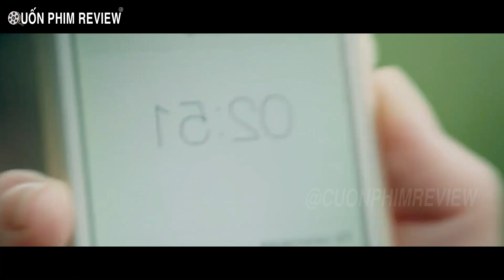[Review Phim] Nàng Mập Giảm Cân Thành Công Vì Người Yêu Củ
Tóm Tắt Phim Hài -Tình Cảm | Review Phim Tôi Đang Giảm Cân (2018)
Có hai tình yêu lớn trong cuộc đời Anya, bạn trai vận động viên Zhenya và đồ ăn. Zhenya không hài lòng về việc Anya đã tăng cân do thói quen ăn uống của mình và quyết định loại bỏ cô ấy. Nhưng Anya không muốn bỏ cuộc và quyết định loại bỏ cân nặng dư thừa với sự giúp đỡ của Nikolai, một người đàn ông thừa cân bị ám ảnh bởi lối sống lành mạnh.